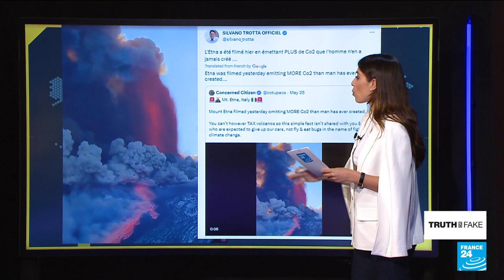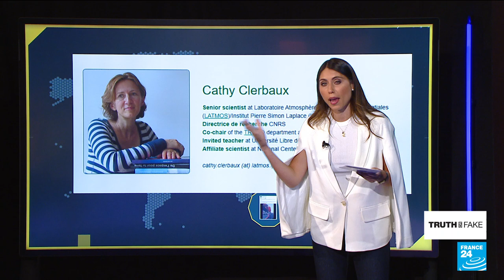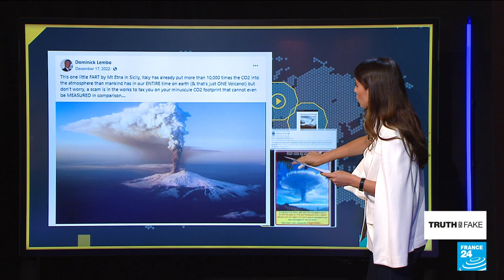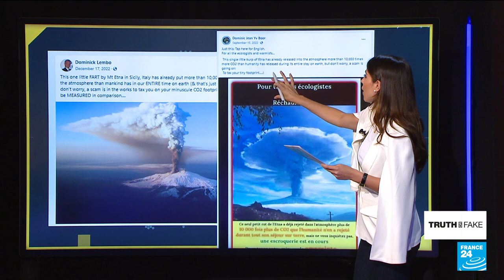Mount Etna: volcanic eruption did not emit more CO2 'than man has ever created' • FRANCE 24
Following Italy's Mount Etna volcanic eruption on May 21, claims online started circulating that this single eruption released more CO2 than all of humanity. We tell you more in this edition of Truth or Fake.